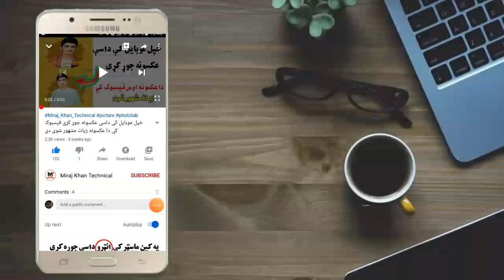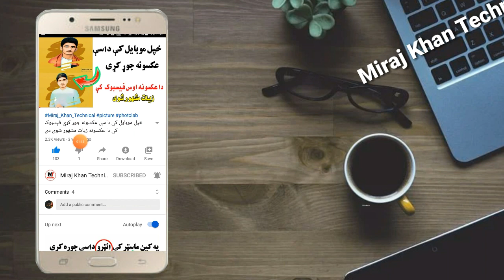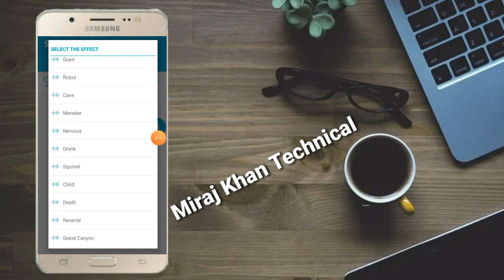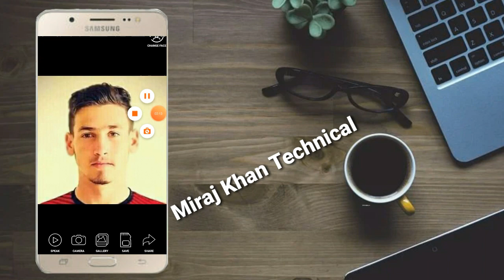په عکس باندې خبرې وکړي داسي ښایسته ویډیو جوړه کړي.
په تصویر باندې خبری وکړي داسي ښایسته ویډیو جوړه کړي.